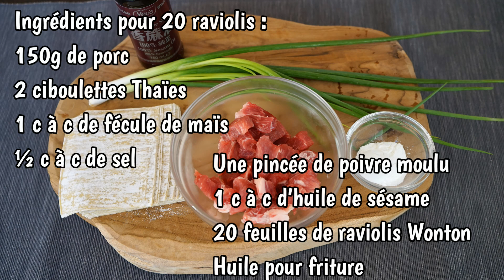Raviolis Chinois - Wonton - Lingots d'or - Dim Sum - Cooking With Morgane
Dans le temps, les raviolis chinois étaient confectionnés par les familles des milieux populaires. Souvent la farce contenait des restes. Aujourd’hui, pour les périodes de fêtes,  on les prépare en grande quantité et ils symbolisent la prospérité. On essaie de leur donner une forme de lingots d’or chinois.

👩🏼‍🍳Ingrédients pour 20 raviolis :
150g de porc
2 ciboulettes Thaïes
1 c à c de fécule de maïs
½ c à c de sel
Une pincée de poivre moulu
1 c à c d’huile de sésame
20 feuilles de raviolis Wonton

- Sauces d’accompagnement :
Mayonnaise
1 c à s de sauce de soja claire
1 c à c de vinaigre de riz noir
1 c à c d’huile de piment

Musiques :
Terrier Waltz - Nat Keefe with The Bow Ties